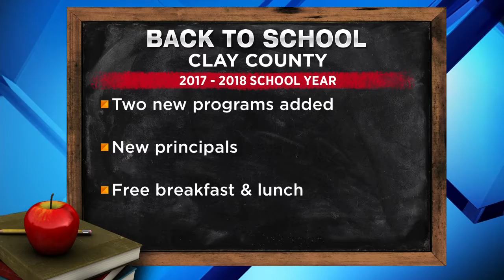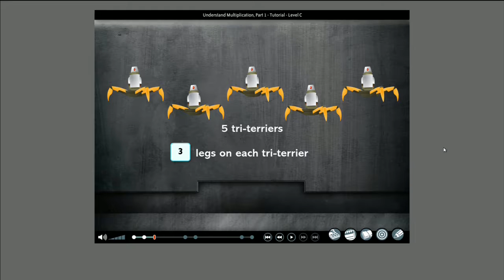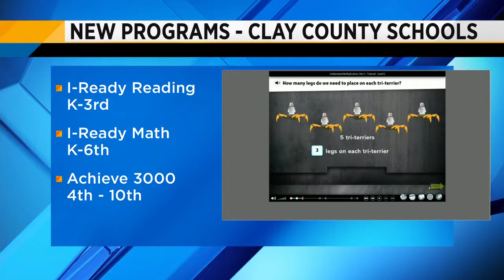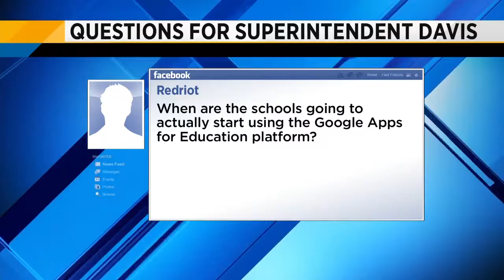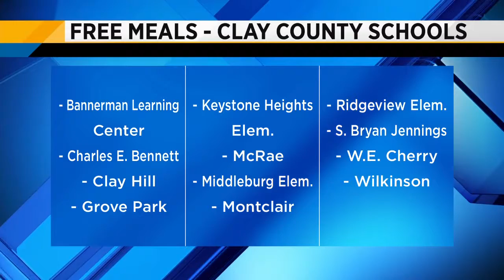Back to school in Clay County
Superintendent Addison Davis joins us to discuss changes to the curriculum for students in Clay County.